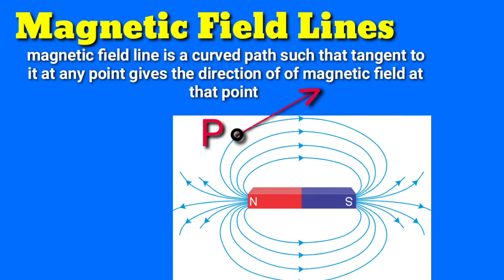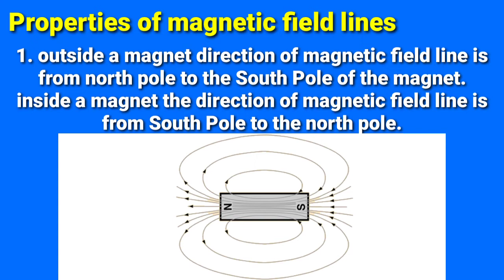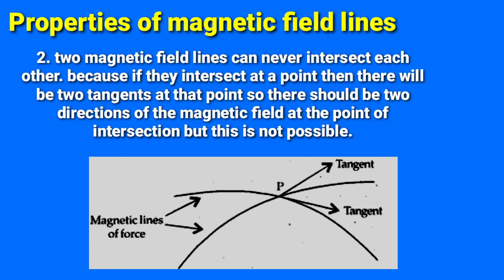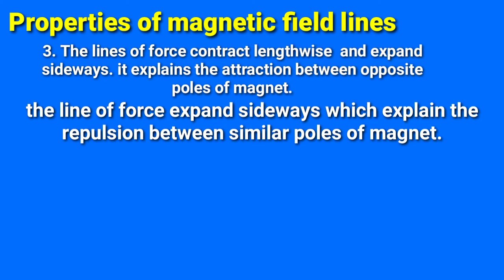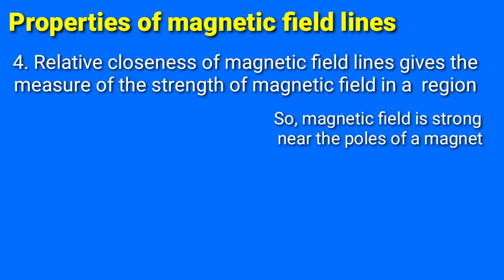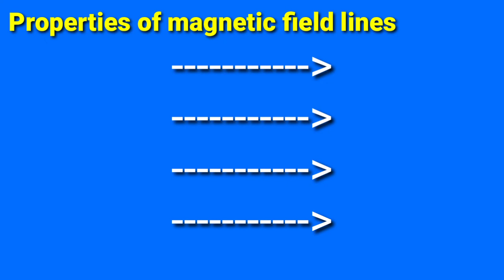Properties of Magnetic Field Lines